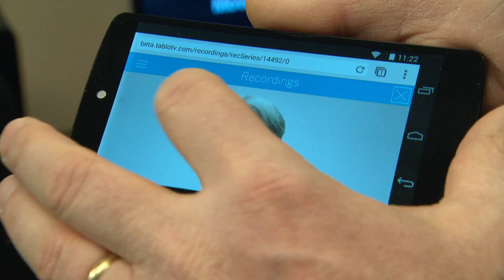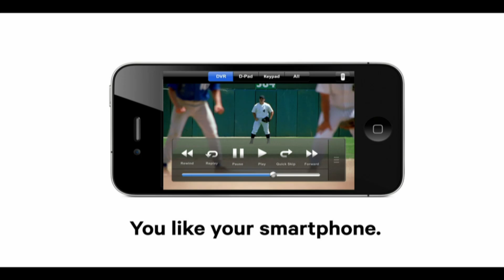Canadian company changing television viewing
This small Canadian company wants to help you cut the cord that binds you to cable or satellite providers.